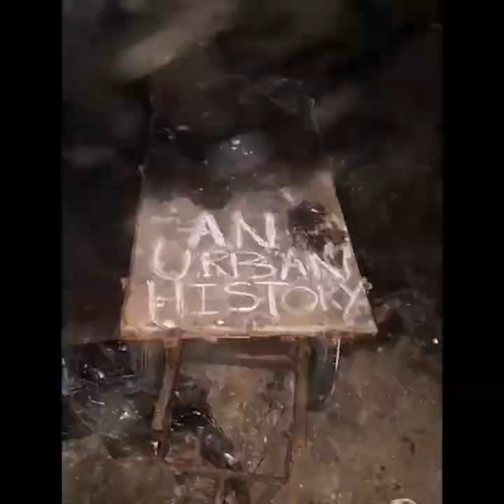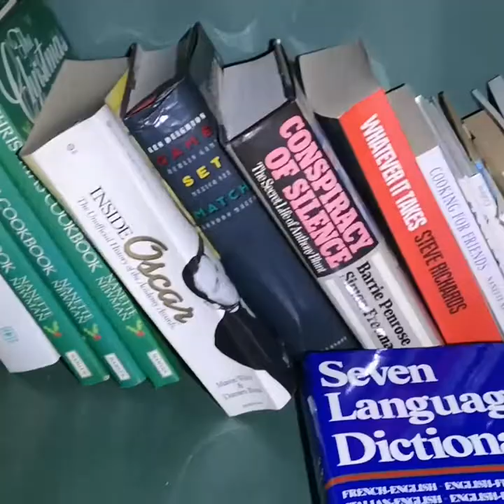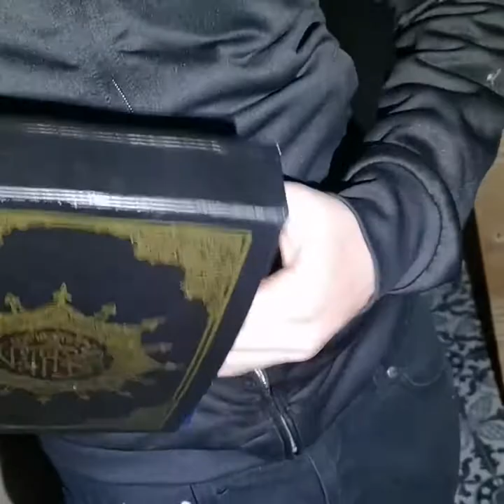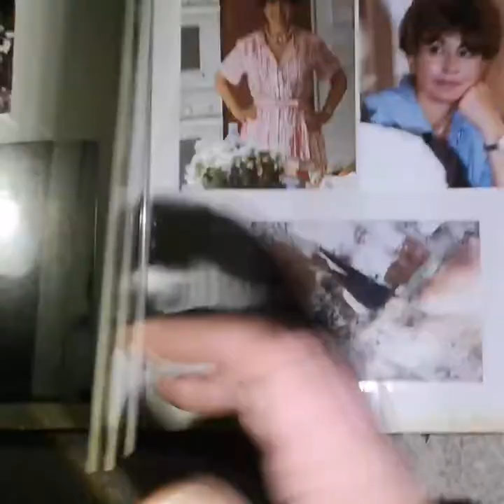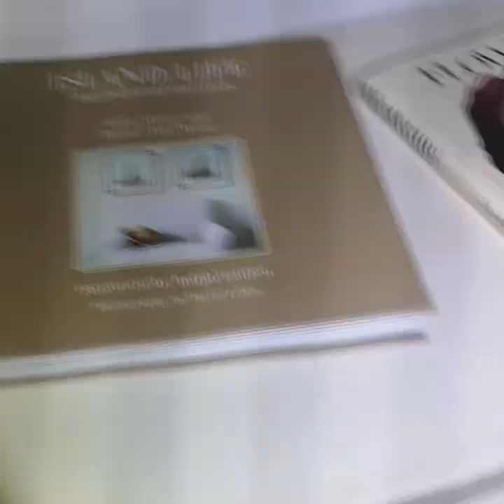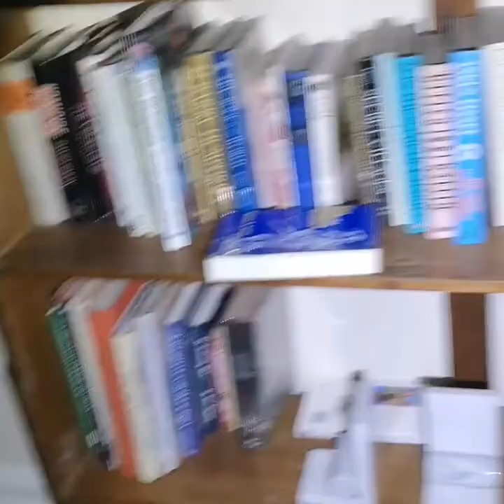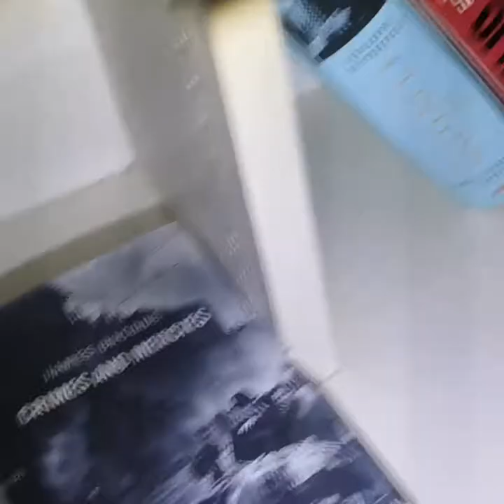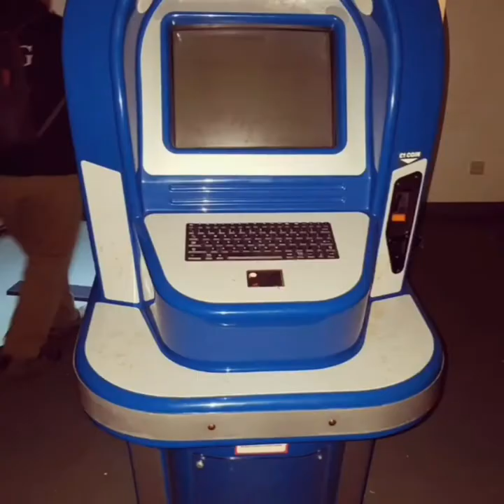Bryan forbes forgotten mansion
Bryan forbes was a film producer director writer and much more he made lots of films from the 50s onwards just type his name into Google lots to read anyway hope you enjoy